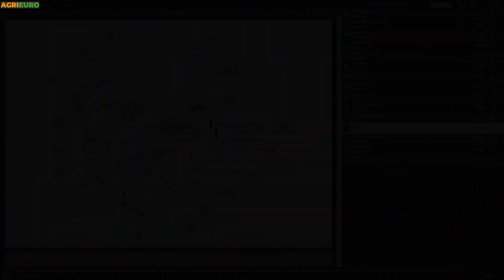Erpice rotante RF130: funzionamento del prodotto con larghezza di lavoro di 130 cm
Come utilizzare l'Erpice rotante RF130?

L'erpice rotante RF130 è un macchinario efficace e duraturo per la raffinazione terreno.

Dal design innovtivo, possiede ingranaggi di diamentro minore rispetto ai concorrenti, permettendo non solo di avere un assorbimento di potenza complessivo minore, ma di utilizzare più coltelli nello stesso spazio.

Ben 12 coltelli per 130 cm totali di area di lavoro che, uniti alla particolare barra di affinamento registrabile, permettono una macinazione delle zolle migliorata e rendono RF130 uno strumento eccellente per la preparazione del letto di semina.

I suoi coltelli, con movimento rotatorio e verticale rispetto al terreno, rendono il terreno poroso ed estremamente permeabile.

Inoltre, sempre grazie all'azione delle lame, questo strumento è in grado di sradicare il manto erboso anziche tagliarlo, impendendo la sua ricrescita per un periodo di tempo prolungato.